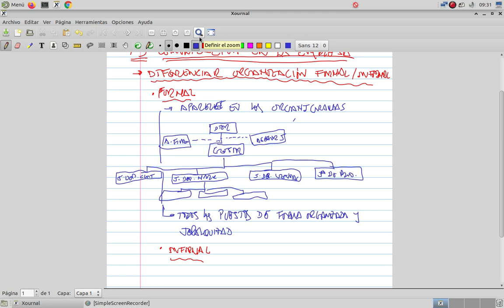Cominicación en la empresa